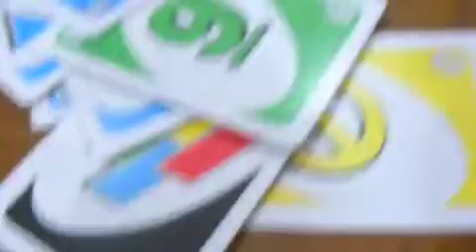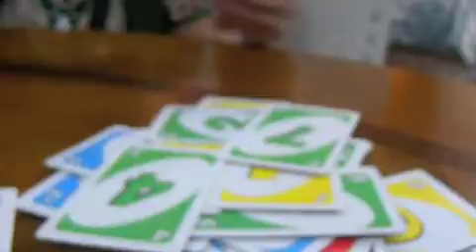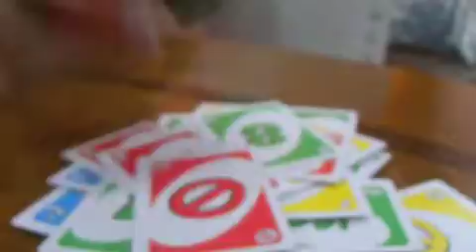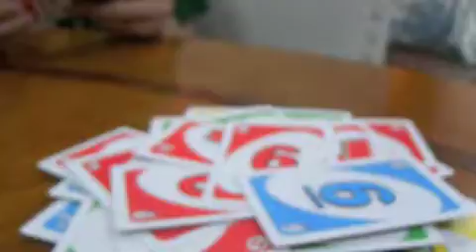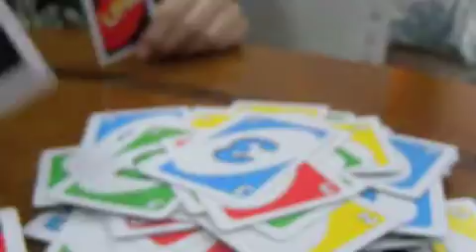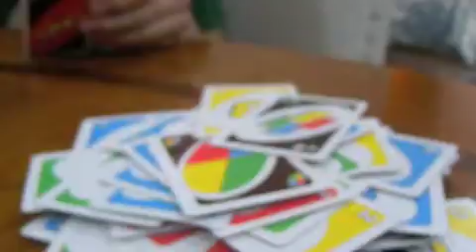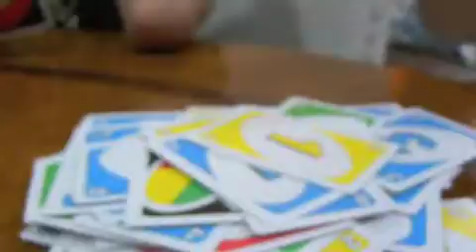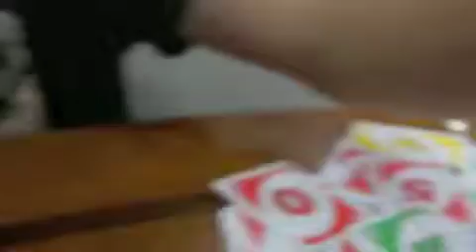Playing UNO with cousins!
Today I play with my cousin for a game of UNO.